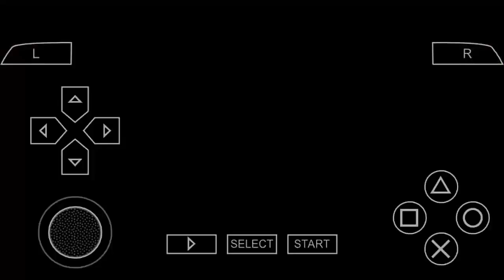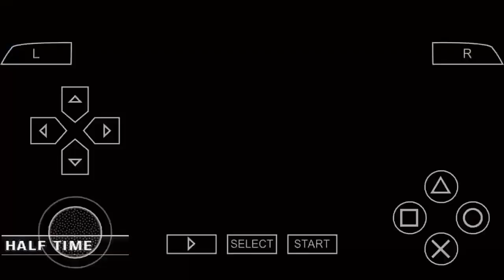Gameplay Fifa Street 2 ~ [ RULE THE STREET ] - BARCELONA SPAIN ( PART 4 COMPLETE BARCELONA CUP )